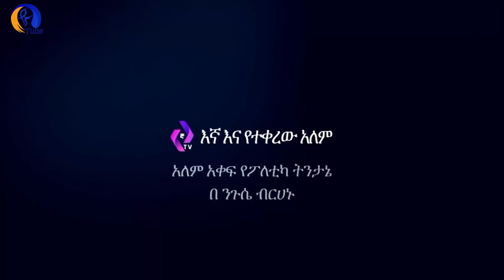የሁለት ሕወሓቶች ጦርነት | የአርምሞ ጊዜ ያስፈልጋቸዋል | Ethiopia | TPLF | Mr. Nigusie Birhanu